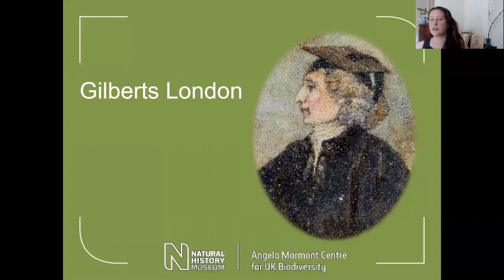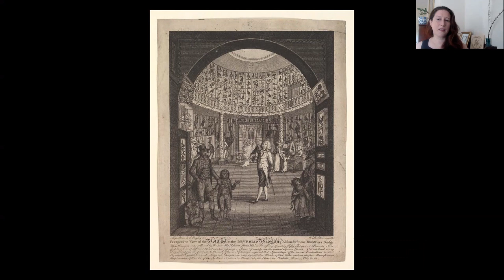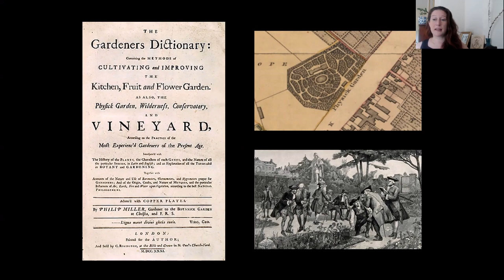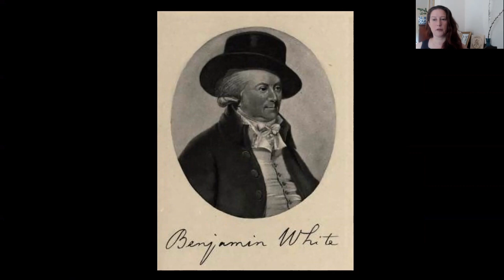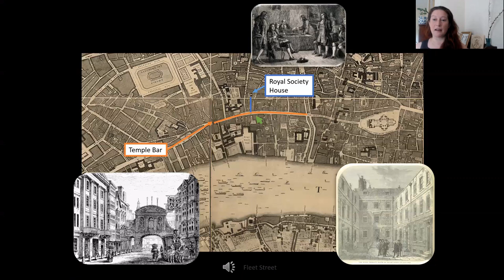Gilbert's London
Welcome to Gilbert White's Online Birthday Festival!
Today we celebrate the 300th anniversary of Gilbert White the pioneering naturalist and first ecologist.

While Gilbert of course is best known for his studies of Selborne and the surrounding area, he made many visits to London. This talk will give a brief insight into where he visited, what he was doing there and how the city influenced his work and his publication. Steph West works in the Angela Marmont Centre for UK Biodiversity at the Natural History Museum in London. Gilbert has been hugely influential throughout her life as a natural historian, inspiring a love and interest in nature that has stayed with her from childhood into her career as an ecologist. Most recently she has been researching Gilbert's connections to the city she both lives and works in.

Steph will be answering questions via Zoom afterwards. zfollow the

Join the discussion on Twitter (@GilbertWhites) using the hashtag GW300Online.

If you've enjoyed this video please donate towards the survival of the Museum